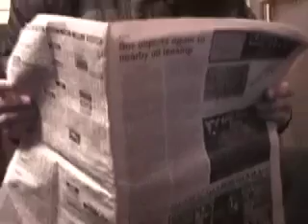THE RESURECTION OF THE ELK MAN PART II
an epic tale